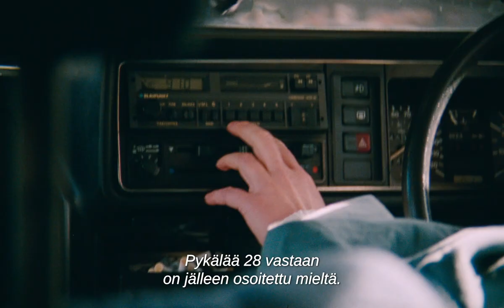BLUE JEAN | elokuvateattereissa 29.12.2023 | virallinen traileri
Englanti, 1988. Margaret Thatcherin konservatiivihallitus on parhaillaan säätämässä uusia lakeja homoseksuaaleja vastaan. Newcastlessa kuntosaliopettaja Jean kokee, että kaapista tuleminen olisi nyt mahdotonta ja vaarantaisi hänen työnsä. Kun uusi oppilas aloittaa hänen luokallaan ja Jean tunnistaa hänet homobaarista, jossa hän joskus käy, riskit kasvavat huomattavasti.

Georgia Oakleyn esikoispitkä Blue Jean on voittanut lukuisia palkintoja mm. Venetsian elokuvajuhlilla ja British Independent Film Awardsissa. Suomessa se on niittänyt mainetta Sodankylän elokuvajuhlilla, Espoo Cinéssä ja Rakkautta & Anarkiaa -festivaalilla.

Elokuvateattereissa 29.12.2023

Levitys: Elävän kuvan keskus ELKE ry